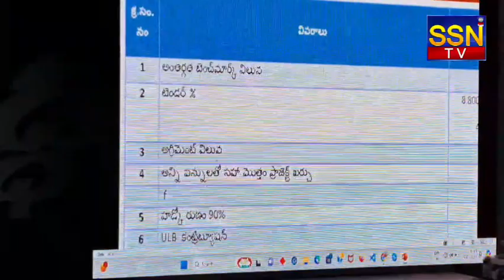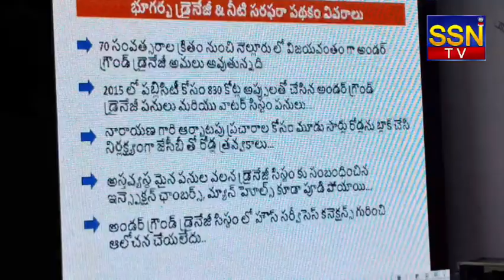ఈ వీడియో పూర్తిగా చూస్తే ... ఎవరు చెప్పని నిజాలు- చంద్రశేఖర్ రెడ్డి ఫైర్